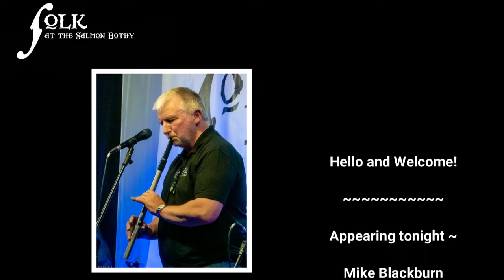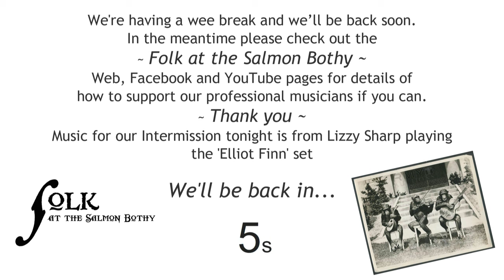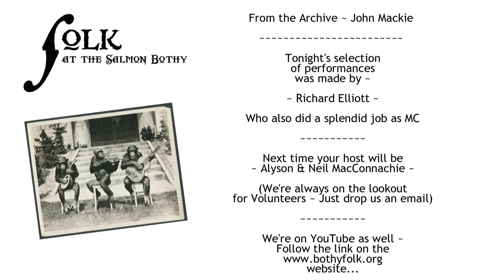Friday night with Folk at the Salmon Bothy - 5th June 2020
Coming your way this Friday 5th June from 7:30 pm

In your very own Living Room!
On Facebook and on YouTube
Your MC for the Evening – Richard Elliott

Regulars:
Mike Blackburn ~ John Dickson ~ Richard Elliott
Ron Gardner ~ Doug Hay ~ Paul Kersley
Debbie Mudie ~ Paul Mudie ~ Bob Sharp
Julie Ann Wall ~ The Spiers Family

Guests:
Dave Goulder ~ Geordie Murison
Dougie Mackenzie ~ Kenny Speirs
Shepheard, Spiers & Watson

From the Archive ~ John Mackie